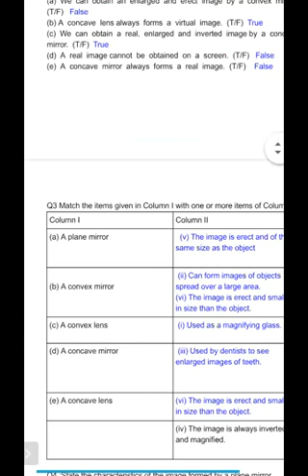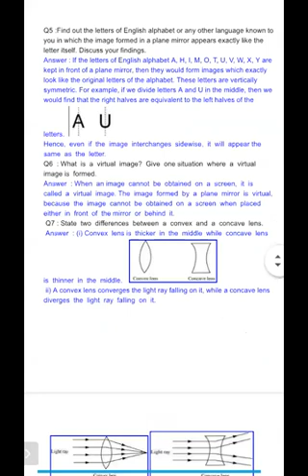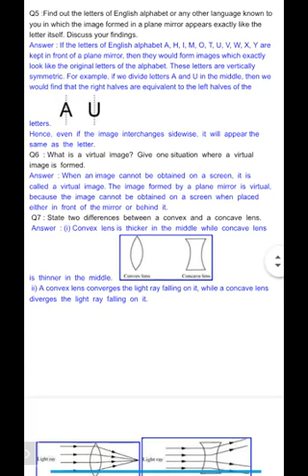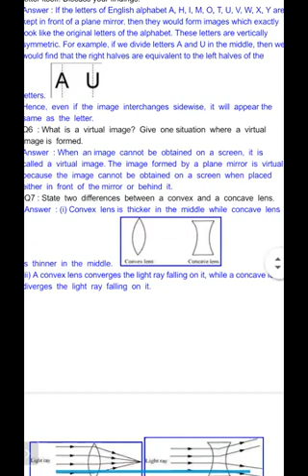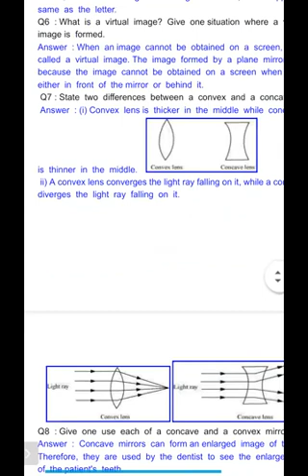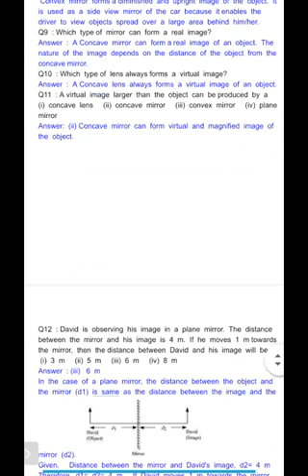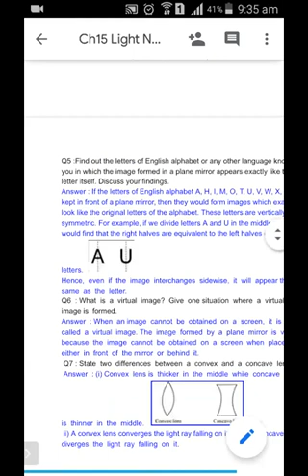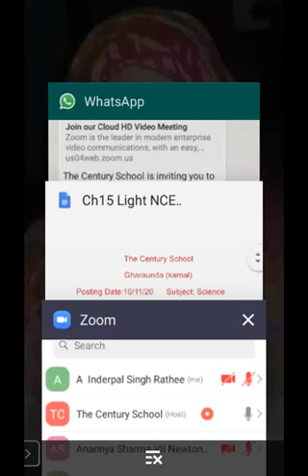TCS VII - SCIENCE TOPIC REV OF UT - 2